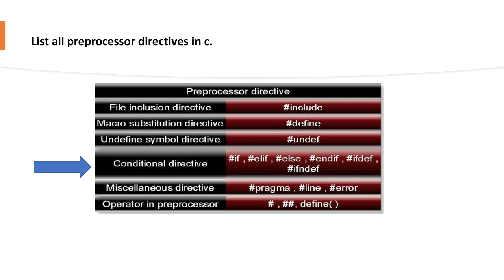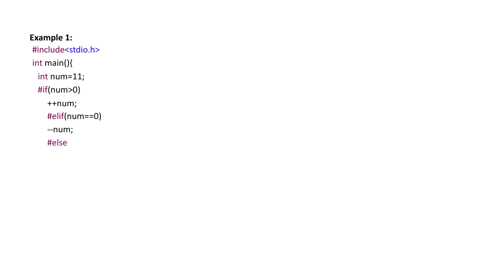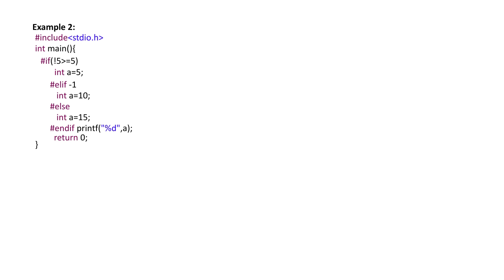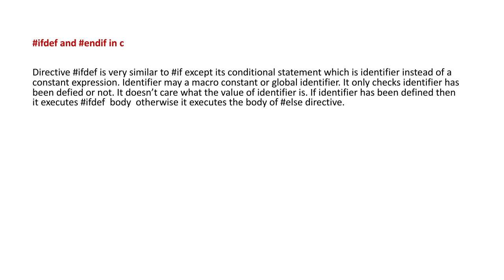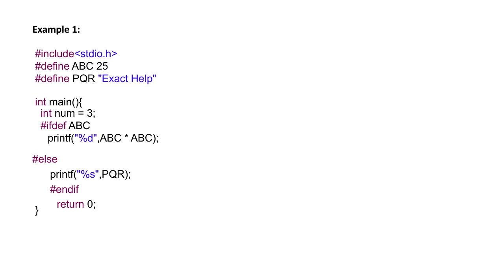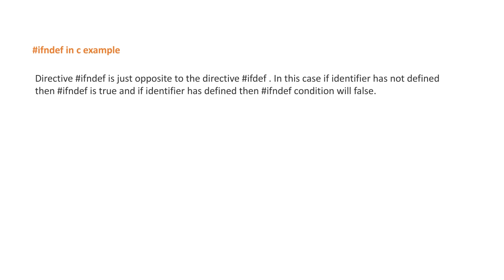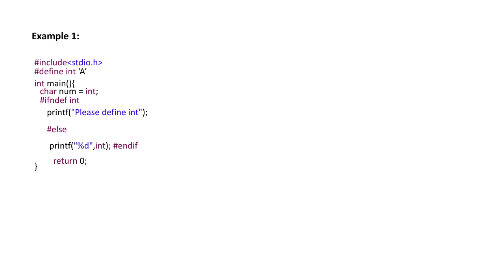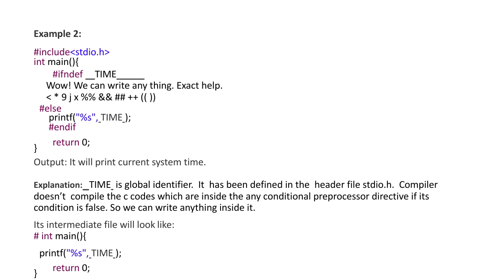Preprocessor directives: Conditional Directives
This explains with examples of conditional directives in preprocessor like